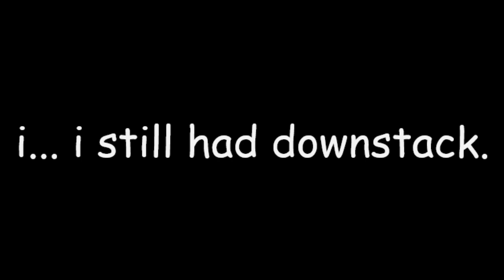a misdrop, unless...? no. no unless this time.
gotta love tetris sometimes, huh?